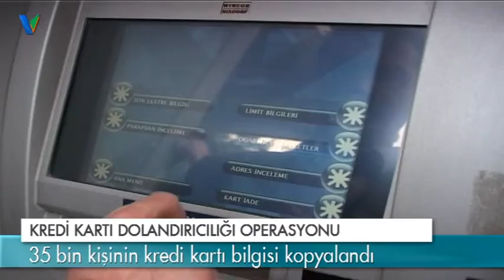Kredi kartı dolandırıcılığı operasyonu